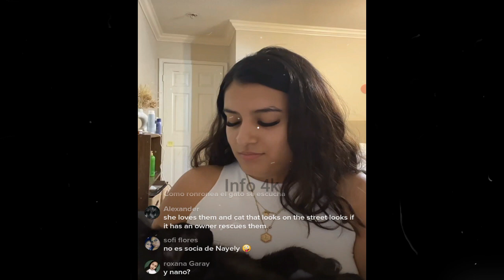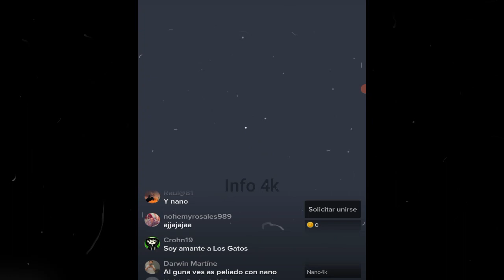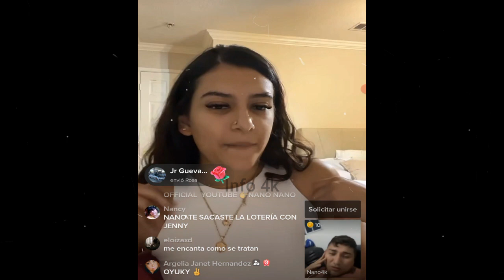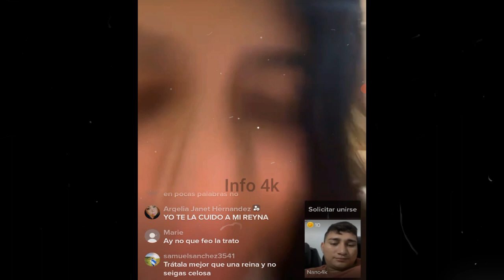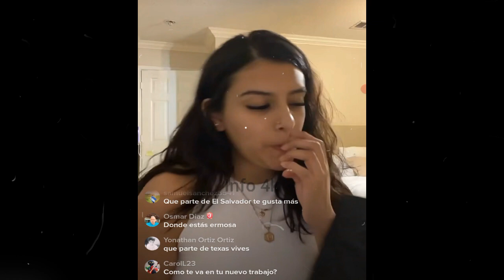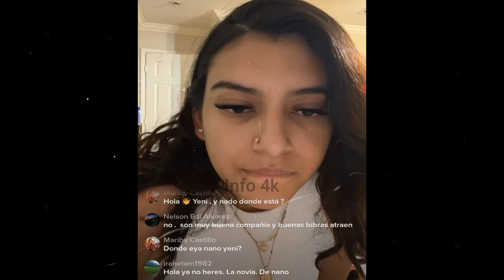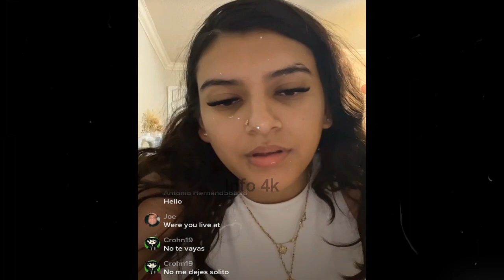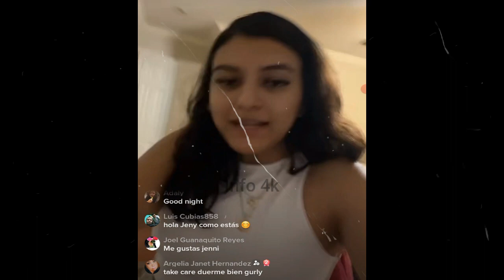NANO SORPRENDE A SU NOVIA EN EL EN VIVO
Nano
Nano Nano
nano nano
pizzero
Pizzero
Nayeli